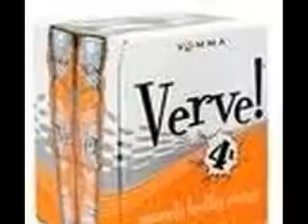56LIGHTSOUT.com :: SHAWNE MERRIMAN LIGHTS OUT SUPERSTORE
56LIGHTSOUT.com :: SHAWNE MERRIMAN LIGHTS OUT SUPERSTORE by MEDIAZone

MAKE SM56 JERSEY STOCK :: ORDER A JERSEY FOR EVERY FAMILY MEMBER...

56LIGHTSOUT.com :: SHAWNE MERRIMAN LIGHTS OUT SUPERSTORE
Visit them online at: 56LIGHTSOUT.com
SHAWNE MERRIMAN BUFFALO BILLS Jersey - The MUST HAVE Jersey to Order from BUFFALO BILLS
LIGHTS OUT SHAWNE MERRIMAN T-Shirts
Jersey Kicks & Footwear
BUFFALO BILLS Hats :: Charger Caps :: Mascot Head Gear